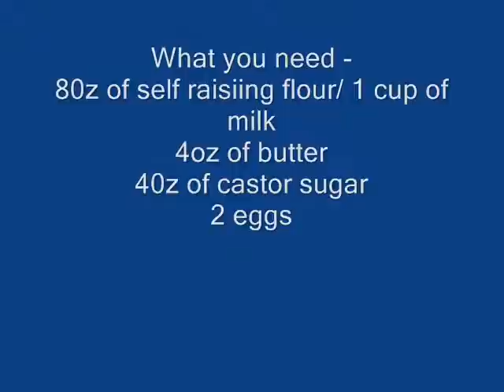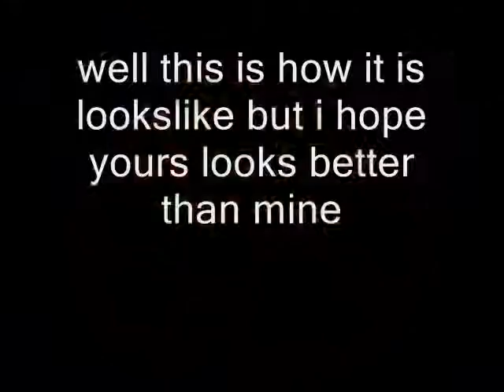how to make a great twilight cake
well ii  made this cake and it tasted very nice i hope you enjoy it too